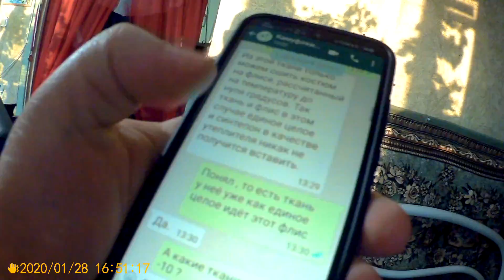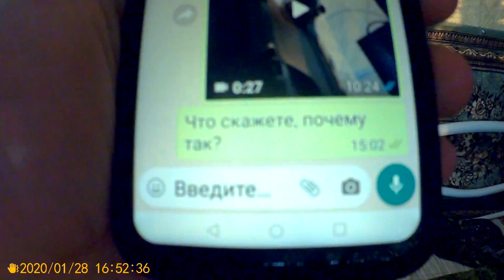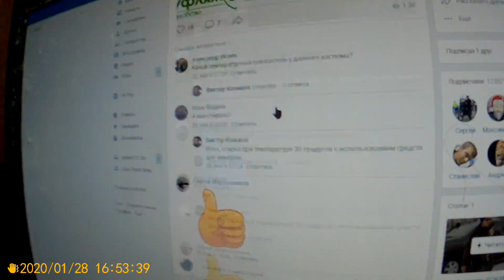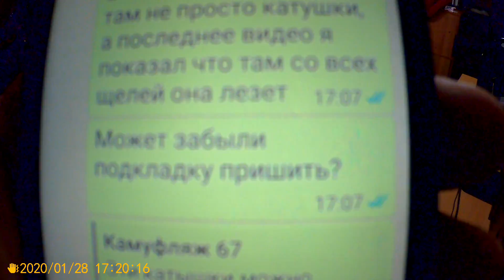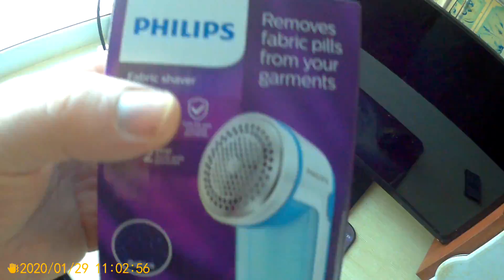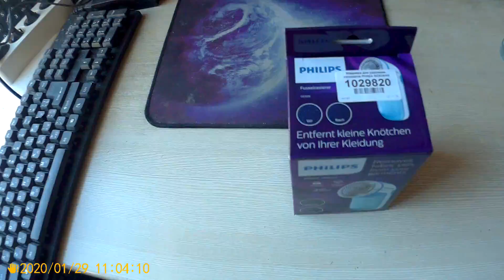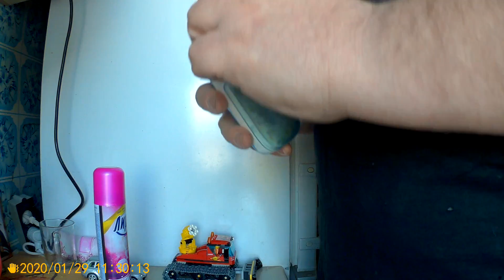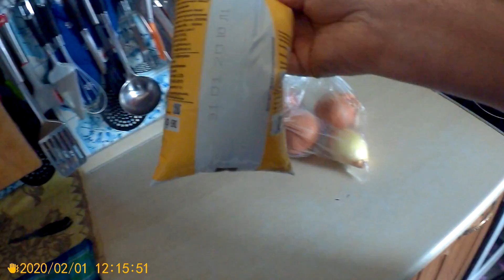Просто Жизнь 01 02 20